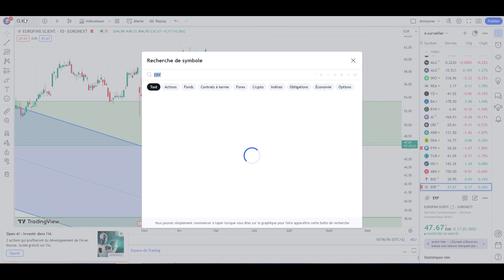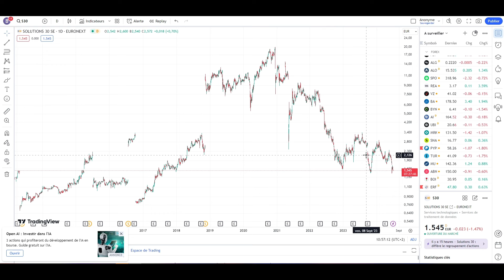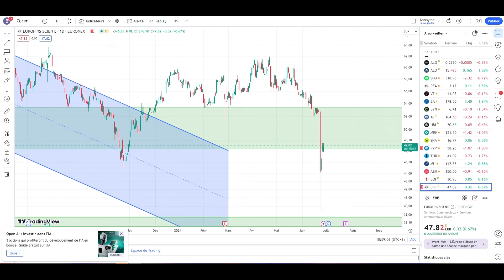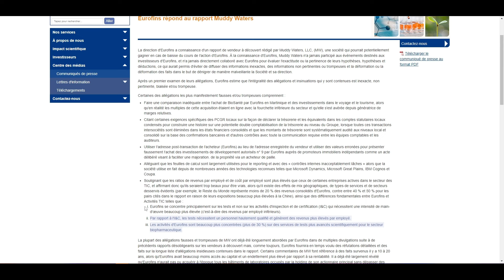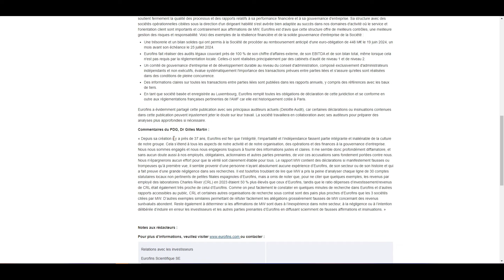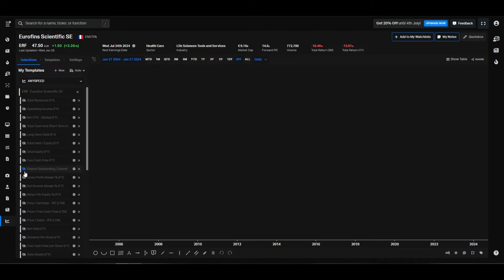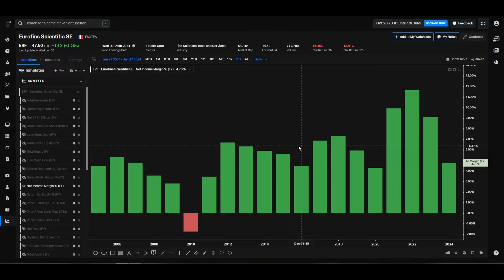ACTION EUROFINS SCIENTIFIC - FAUT IL ACHETER ? - BOURSE PEA